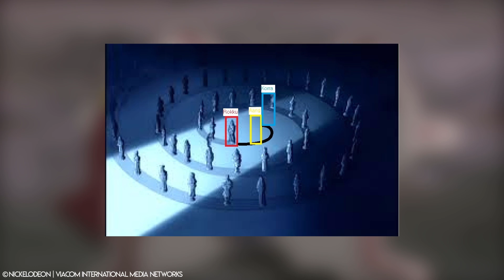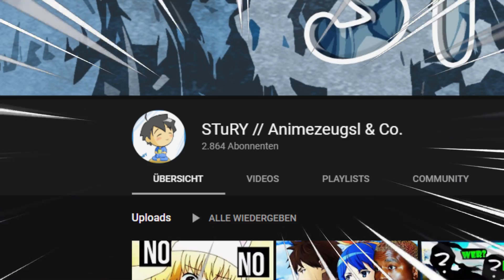Hat KORRA den AVATAR-ZYKLUS ZERSTÖRT? | Avatar - Der Herr der Elemente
📢Heute erkläre ich euch ob KORRA den AVATAR-ZYKLUS ZERSTÖRT bzw. UNTERBROCHEN hat und ob es einen neuen Avatar geben KANN. Ich beziehe mich ebenso auf eine von mir und Stury gefundene Theorie, schreibt doch gerne Rein ob sie Logisch kommt oder nicht.📢

❗️ Wenn euch so eine Art von Video gefällt dann lasst doch bitte ein Abo da, ich bin ja noch ein kleinerer YouTuber und das würde mich echt freuen. Mehr Motivation = Mehr Videos :D ❗️

💮 Social Media💮

🎧Mein Discord, join doch gerne! :) 🎧

⛔️WICHTIG⛔️

🔔 Aktiviert die Glocke um keine Videos mehr zu verpassen, ihr werdet dann immer Benachrichtigt, wenn ich ein Video Hochlade, falls ihr sie nicht aktiviert, werdet ihr auch nicht Benachrichtigt. 🔔

🔔Kommentiertes Video von Kohaku 2019🔔